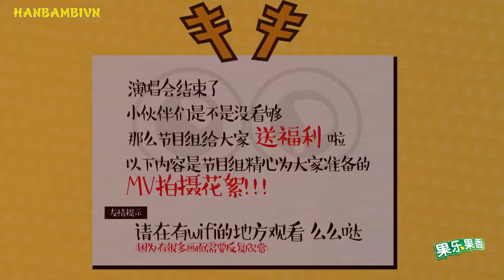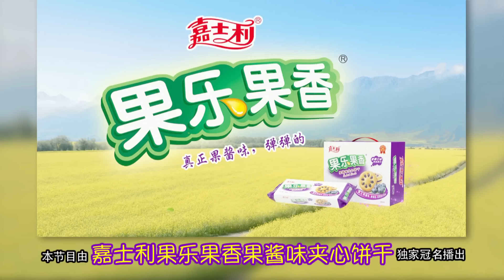[Vietsub] 160411 - Hello, is it Luhan? Ep 5 BTS